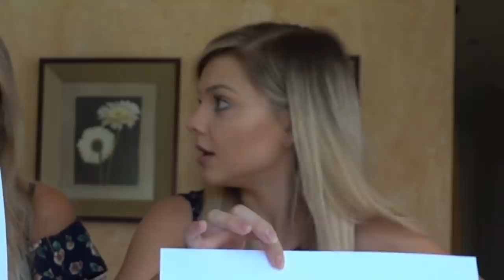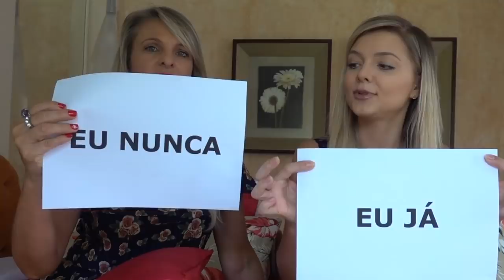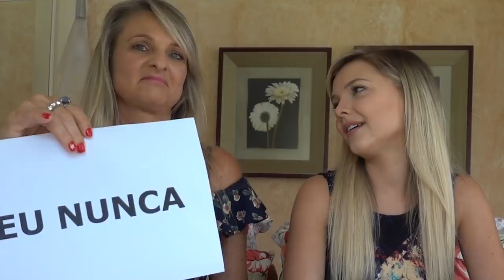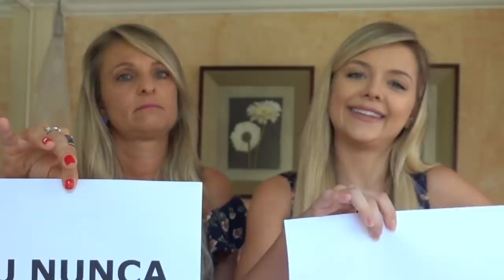EU NUNCA COM MINHA MÃE!!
Fiz a brincadeira do EU NUNCA com a minha mãe e confesso que fiquei em choque com as revelações.